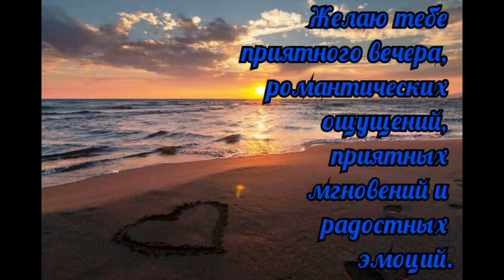Доброго вечера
Доброго вечера мужчине